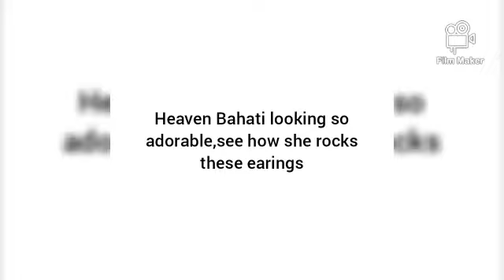HEAVEN BAHATI looking so ADORABLE. See how she rocks these LOVELY earrings from Nanny IRENE🥰